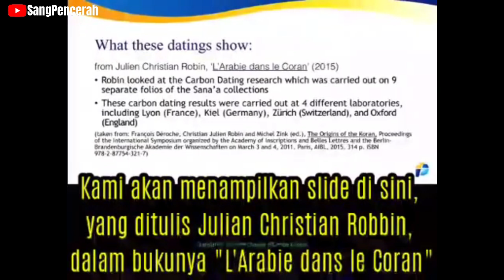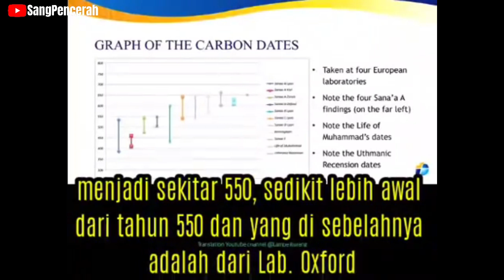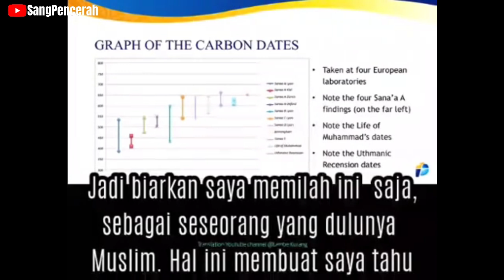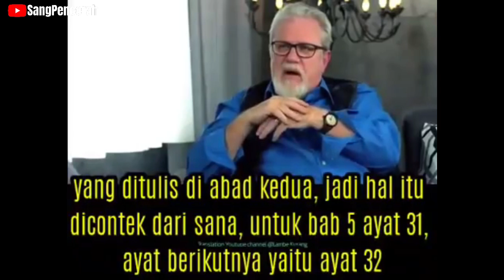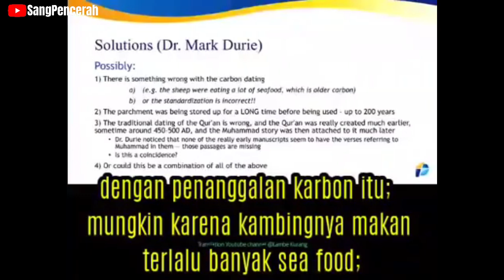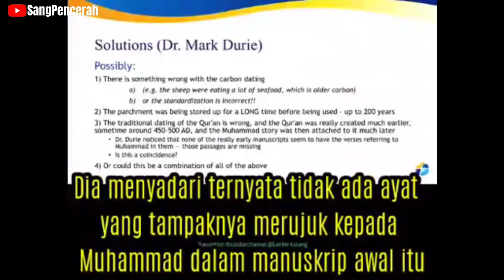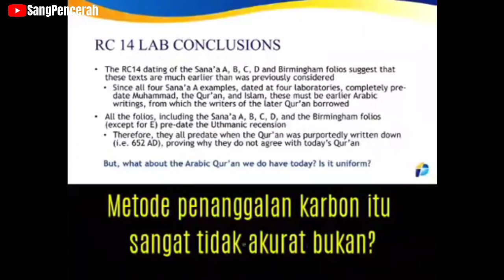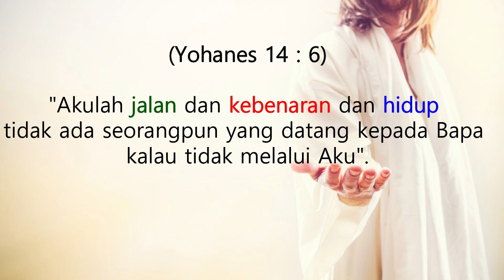Manuskrip Alquran Birmingham Sudah Ada Sebelum Muhammad? | Jay Smith & CIRA International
Dalam video ini Al Fadi dari CIRA International melakukan wawancara dengan Jay Smith yang secara khusus membahas tentang Manuskeip Alquran yang ada di Birmingham, Inggris.

Apa pendapa Jay Smith tentang Manuskrip Alquran tersebut? Dari mana sumbernya? Siapa yang membuat? Untuk lebuh jelas tonton video ini sampai selesai.